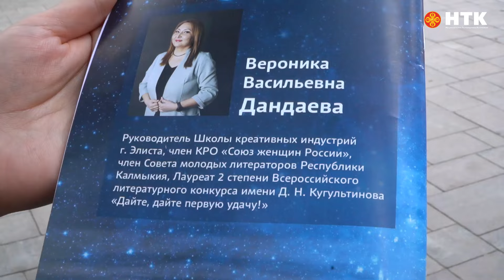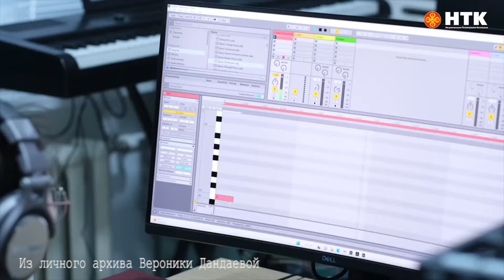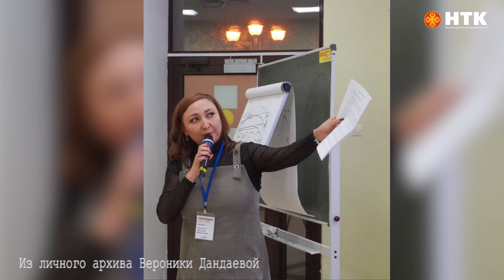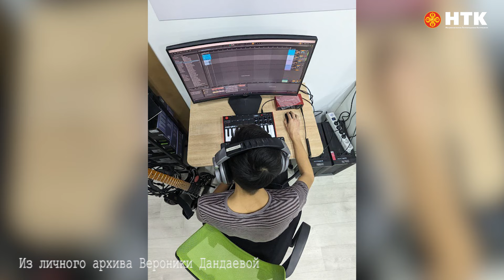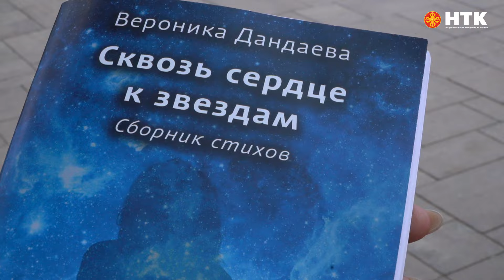ПОЭТИЧЕСКОЕ СЛОВО ЭФИР 02 08 2024 ВЕРОНИКА ДАНДАЕВА